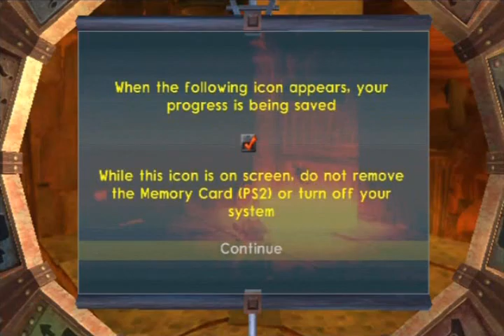Jak 3 (Part 1) - More Like Watching Than Playing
Hey guys, I'm finally starting up an LP of one of my favorite Playstation 2 game, Jak 3. I was always a huge fan of the Jak series, and the third one is my favorite.

Anyways in this part we start the game, watch a cutscene, go through menus, watch a cutscene, then another custscene, then go through a course, then watch a cutscene, then kill people, then another cutscene, then another custscene, then we ride a dinosaur creature, then a little traveling, cutscene, a reflex button pressing game, then another custscene.

I pretty much summed this whole part up.
Does the title make sense now?